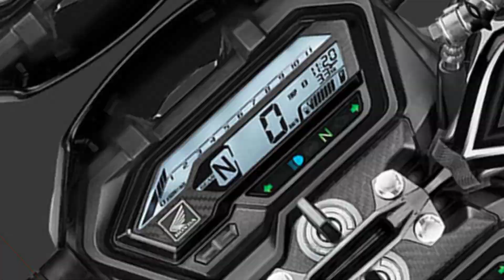Honda X Blade Bs7 2023 Model l Honda X Blade 160 l Honda X Blade Top Speed l Honda X Blade Review